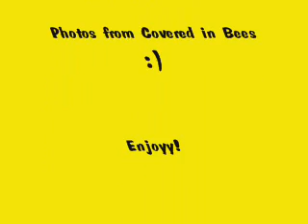Covered In Bees 24 Hour Album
Okay so I really like some of these songs. The main ones are Dude gets fired, Dude Vs. Bear, and Bear Vs. Dude. But I puts two other awesome songs on heree. Welcome and the begining, and Hobbits at the end. The third picture (pinaple) I drew. Covered IN Bees put it on there myspace. So...enjoy!

Check Covered In Bees out!!